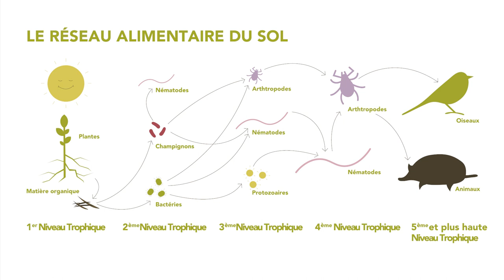Best4Soil: Santé du sol - Informations pratiques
Il existe de multiples façons de promouvoir la formation de et d'entretenir un sol sain. Cette vidéo explique ce qu'est un sol sain, ce qu'il faut faire et comment différentes pratiques mènent à un sol sain.